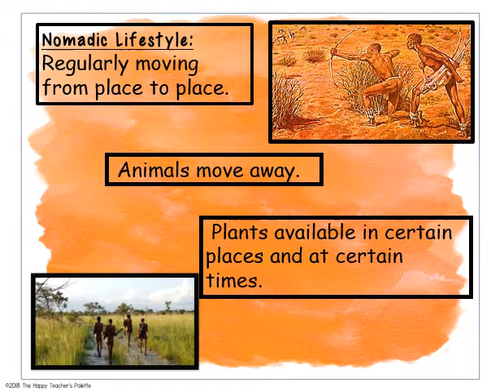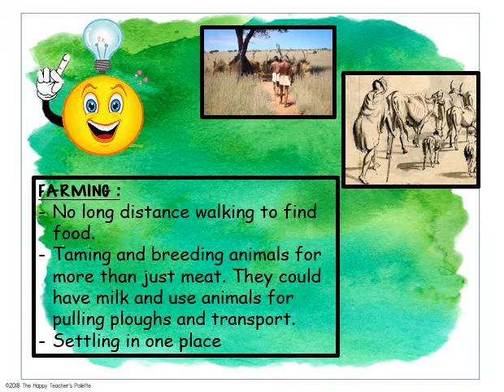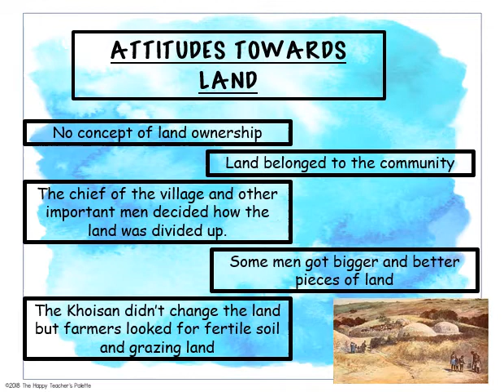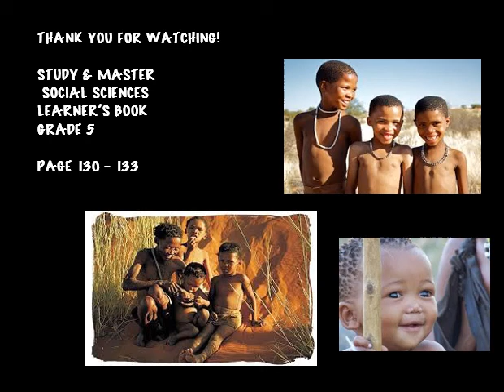GRADE 5 HISTORY || MODULE 6 || UNIT 1|| AFRICAN FARMERS SETTLE IN SOUTHERN AFRICA || KHOISAN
GRADE 5
HISTORY
MODULE 6
UNIT 1
AFRICAN FARMERS SETTLE IN SOUTHERN AFRICA
KHOISAN
KHOI KHOI
SAN
BANTU SPEAKING PEOPLE
FARMERS